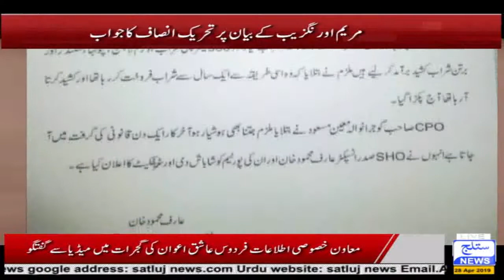News Headlines 6 PM 28 April 2019